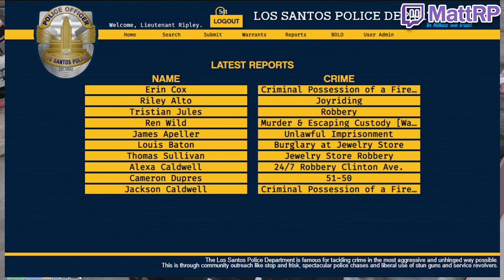BEST OF GTA 5 RP #357 - MEL ENTERS PERMATORY, A GOTH FRAT LOVE STORY | NoPixel Highlights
GTA 5 roleplay funny moments & highlights from NoPixel featuring Chang Gang & Uchiha Jones, Summit1g, Leanbois & Ellie Dono, Siz Fulker & HOA, Eugene Zuckerberg & Mel Rickenbacker, Conan Clarkson, Lauren Forcer, Nino Chavez, Speedy & Vagos, OTT & Misfits, Ziggy and more!